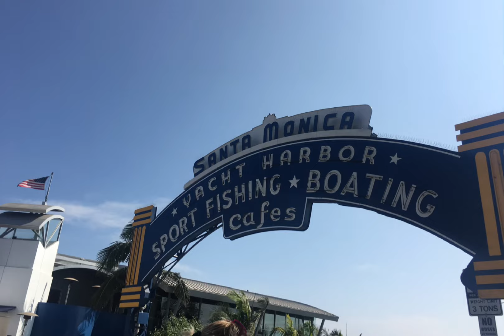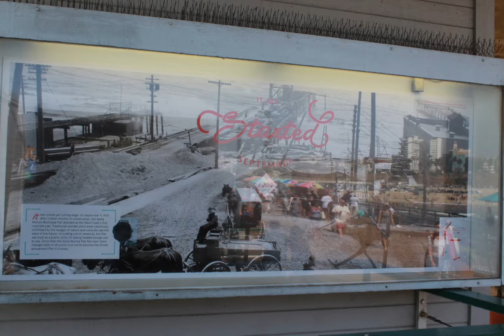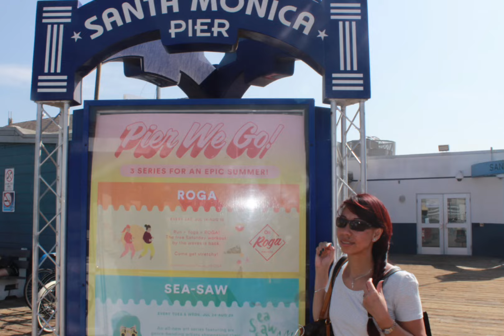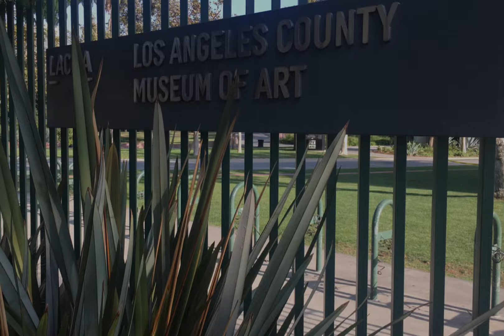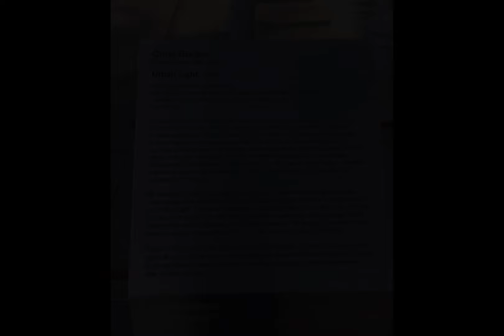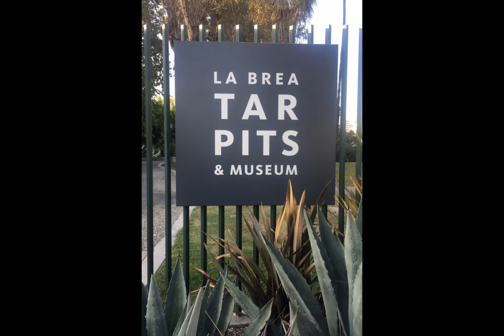LOS ANGELES CA | SANTA MONICA PIER | VENICE BEACH | LACMA | BEVERLY HILLS | Amor Sevilla